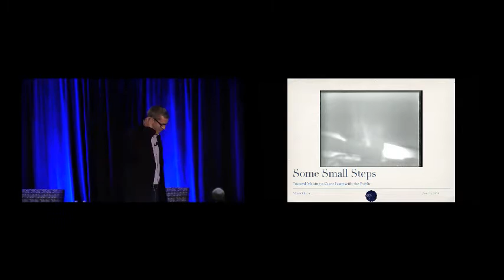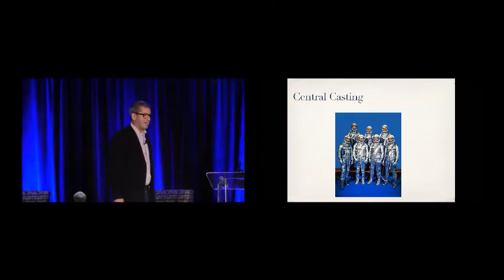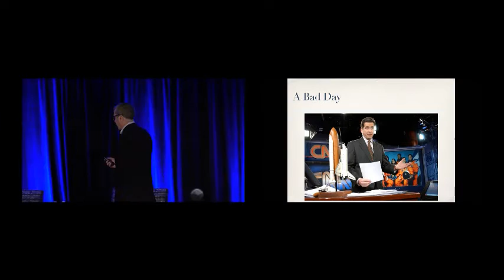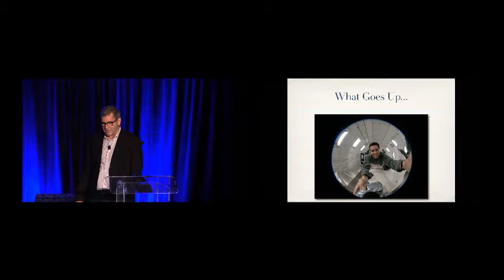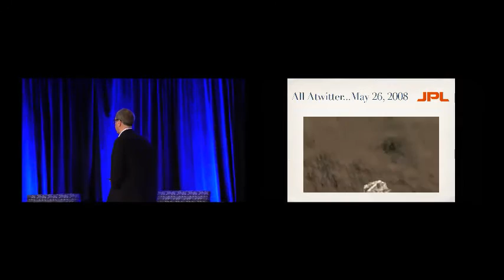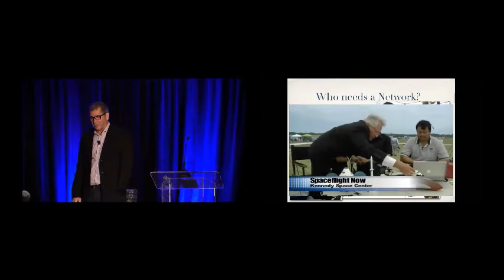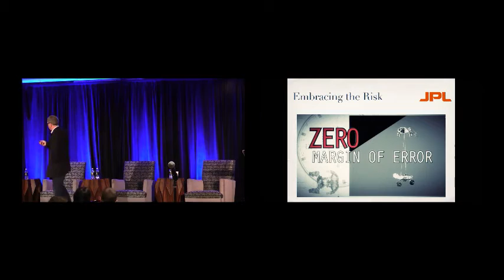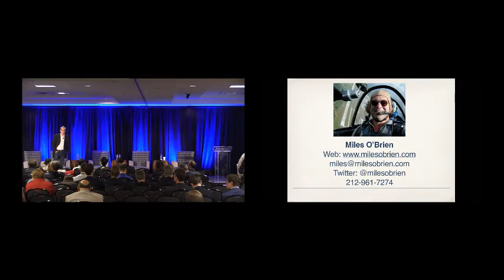NewSpace 2016 - Miles O'Brien Closing Keynote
Speaker:
Miles O'Brien - Science Correspondent, PBS News Hour